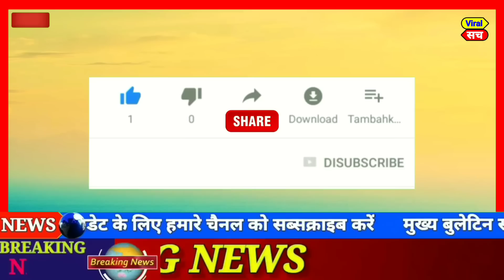parliament: March 2023,आज के मुख्य समाचार,today breaking news, rahul gandhi ,bjp,aap,congress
आज 21 March 2023 का मौसम, Mosam ki jaankaari, April Ka mosam vibhag aaj Weather news, LIC, SBI

1. weather forecast
2. weather today
3. weather forecast India
4. weather report
5. rain weather for
6. आज का मौसम कैसा रहेगा 2023
7. आज के मौसम का हाल
8. मौसम समाचार
9. मौसम विभाग
10. कल का मौसम कैसा रहेगा
11. आज के मौसम की जानकारी
12. आज रात का मौसम कैसा रहेगा
13. कल का मौसम कैसा रहेगा
14. आज का मौसम दिल्ली
15. आज का मौसम पंजाब
16. आज का मौसम उत्तर प्रदेश
17. आज का मौसम कैसा रहेगा 2023
18. आज रात का मौसम कैसा रहेगा
19. आज का मौसम दिल्ली
20. कल का मौसम कैसा होगा
21. आज का मौसम का हाल वीडियो
22. मौसम समाचार

Today news
Fatafat news
Today trending
PM Modi
Rahul Gandhi
Rahul taaja